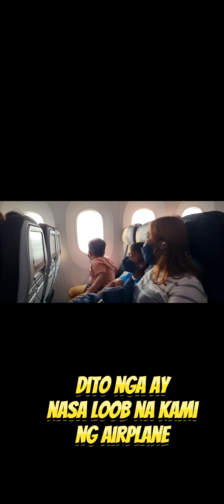PUPUNTA SA NEW ZEALAND 🇳🇿 PARA MANIRAHAN CALUBFAMILY